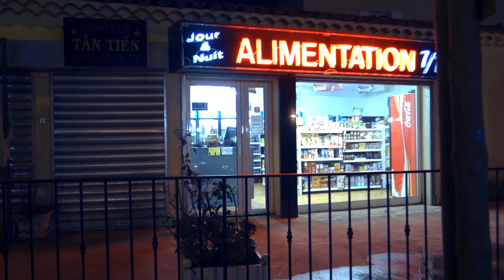Annonce TOUS SALOPARDS / Lancement du KisskissBankBank pour le 2ème Album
Pour plus d'informations et permettre l'aboutissement du 2ème Album de Tous Salopards